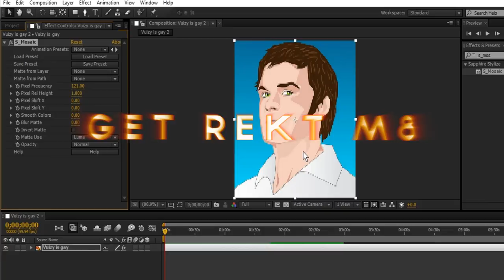Roasting Designers: Episode One. Vuizy.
Obviously this is just a joke, vuizy is a good kid that pixel designs and i was just showing an easy way they could have been doing it all along, if you want more of these I can make this into a series and do all type of designs.